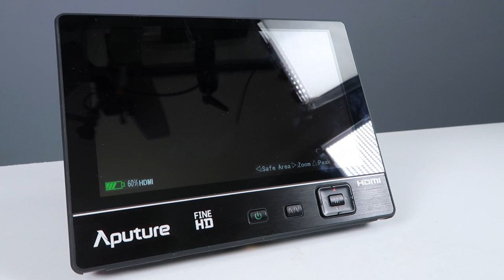Aputure VS-2 FineHD 7" Monitor***** ESPANOL*****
LO RECOMIENDO